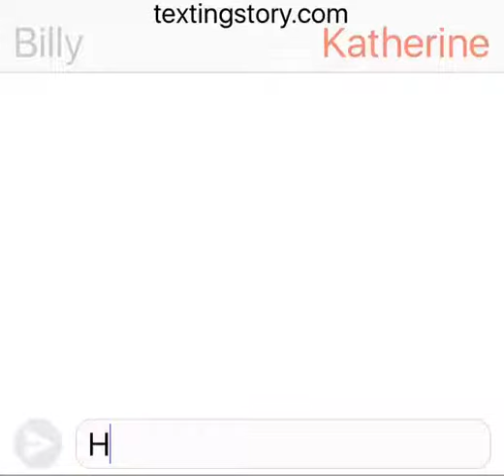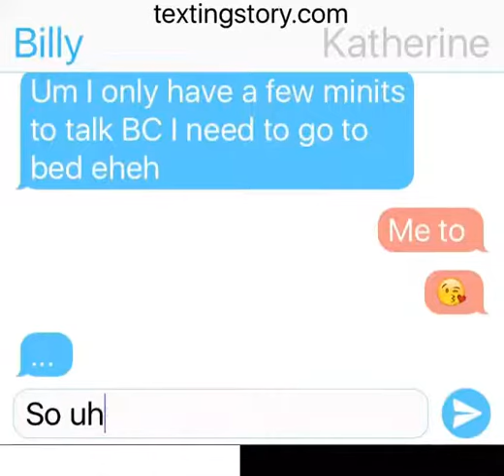Katherine is my oc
Billy x Katherine